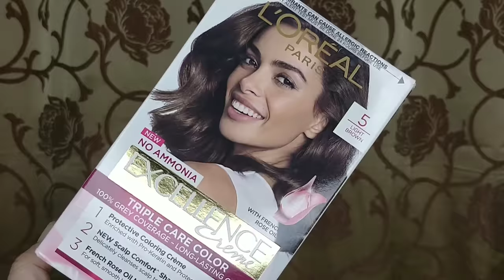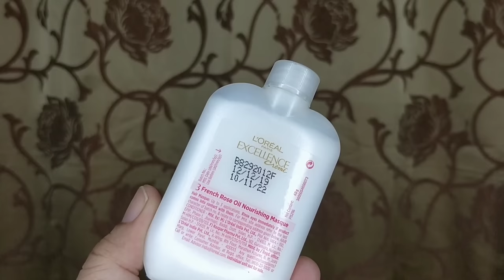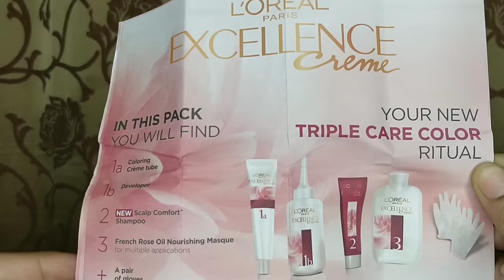Trying new loreal no ammonia excellence creme hair colour | Kaur Tips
देखिए  घर पर बाल डाई कैसे करें ,Hair colour with New loreal excellence creme No a
best shampoo for soft hair
L'Oreal Paris Hyaluron Moisture 72H Moisture Filling Shampoo With Hyaluronic Acid
Matrix Opti Care Professional Ultra Smoothing 2-Step Regime - Shampoo 200ml + Conditioner 98g
Nykaa Naturals Rosemary & Naturally Derived Niacinamide Hair Growth Sulphate Free Shampoo

Minimalist Hair Growth Actives 18% Serum For scalp - Capixyl, Redensyl, Anagain, Procapil & Baicapil
Thriveco Redensyl & Anagain Hair Growth Serum 2.0 - with Procapil & Capilia Longa
Wishcare Hair Growth Serum Concentrate - Redensyl, Anagain, Caffeine, Biotin, Keratin & Rice Water

heat protectant serum
L'Oreal Paris Extraordinary Oil Hair Serum, Anti-Frizz Serum With UV Protection
Streax Hair Serum Vitalized with Walnut Oil, For Hair Smoothening & Shine, For Dry & Frizzy Hair

hair spray
BBLUNT Hot Shot Heat Protection Hair Mist with Grape Seed Oil, No Parabens
Schwarzkopf Taft Power Hairspray, Cashmere Mega Strong Hold 5

best hair color
L'Oreal Paris Casting Creme Gloss Ultra Visible Conditioning Hair Color - 632 Light Golden Brown
my hair color
L'Oreal Paris Excellence Creme Triple Care Hair Color - 4 Natural Brown\n
grey hair hack
Streak Street Hair Finishing Gel Fly Fix Setting Stick Flyaway Natural Styling Frizz Control & Shine
Schwarzkopf Root Retouch Temporary Root Cover Hair Color Spray - Dark Blonde
L'Oreal Paris Magic Retouch Instant Root Concealer Hair Color - 2 Dark Brown

GUBB GB-650 Professional Hair Straightener For Women & Men, With Easy Lock System (Pink)

, Light brown , घर पर बालों में कलर लगाने का आसान तरीका with new L'Oreal Paris excellence creme hair colour,floreal Paris has recently launched excellence creme hair colour with no ammonia, which, with new three step hair colouring routine ,सफेद बालों को काला करने के लिए घर पर यह तरीका अपनाएं, step by step parlour jaisa hair colour ghar par kaise kare ,